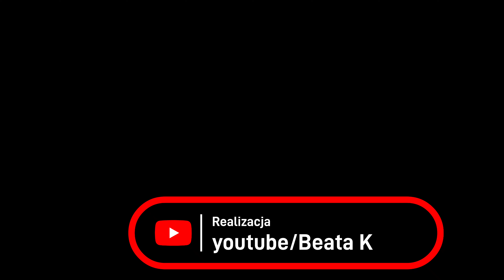Festyn Szkolny.Strzebiń.12.06.2022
Festyn Szkolny organizowany przez Radę Rodziców.